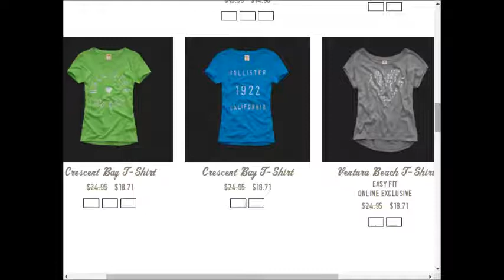Hollister weekly deals AD coupons preview 0910 0917 2017 vol1